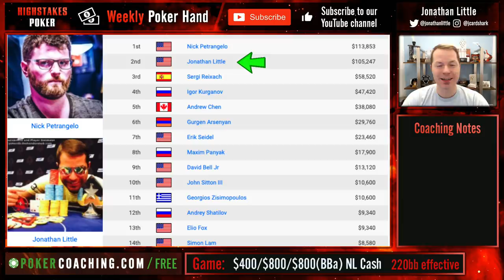DWAN is BACK on HIGH STAKES POKER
Weekly Poker Hand #335: If you are like me then you consumed all of the High Stakes Poker episodes all those years ago. The nostalgia was real this week as PokerGO released the first episode of the brand new series of this wonderful show. ⁣
It wouldn’t feel right to launch this mini series of High Stakes Poker hands without featuring one of the original legends Mr Tom ‘durrrr’ Dwan. ⁣
In this hand Dwan is back to his old tricks with a questionable hand that he opens UTG. He wouldn’t be the Dwan we knew and loved though without this wide range! ⁣
To take your game to the next level, JOIN US FOR FREE
POKER COACHING:⁣
PokerCoaching.com has grown and now offers top-level coaching from myself, Faraz Jaka, James Romero, Bert Stevens, Jonathan Jaffe, Matt Affleck, Tristan Wade, Michael Acevedo, Lexy Gavin, Brad Wilson, Alex Fitzgerald, Tommy Angelo & Evan Jarvis. ⁣